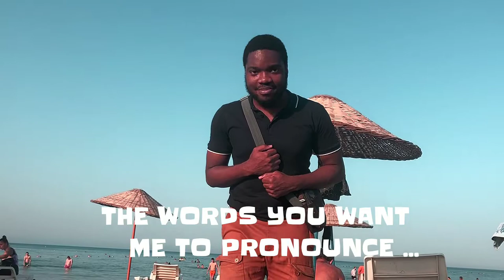SPELLING BEE CONTEST WITH FRIENDS..*THIS HAPPENED*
Hello guys!!! THANK YOU ALL FOR YOUR SUPPORT.
.This video was made to test our word pronunciation skills!! and have fun at the same time so i hope you enjoy it..
To my friends that made this video a success am grateful..